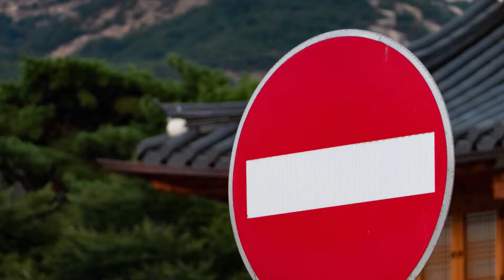5 tips for understanding and fixing null values in Microsoft Access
Are null values in your Access databases giving you a headache? If so, here are five things to do to help you find, and understand, why they're happening.